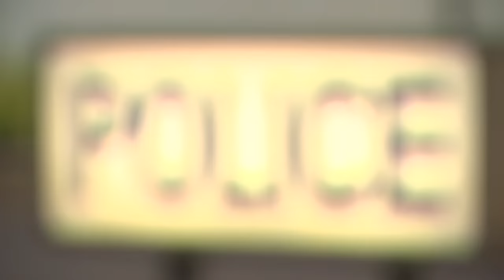Father and son file police brutality lawsuit in connection with fatal New Year's Day police chase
A father and son have filed a federal police brutality lawsuit against the city and several unnamed HPD officers in connection with a New Year’s Day manhunt.